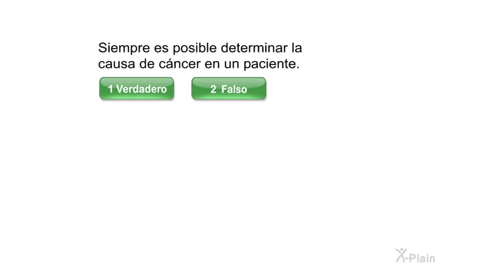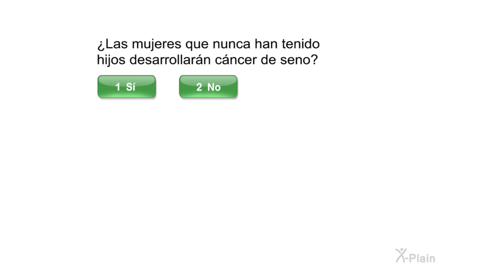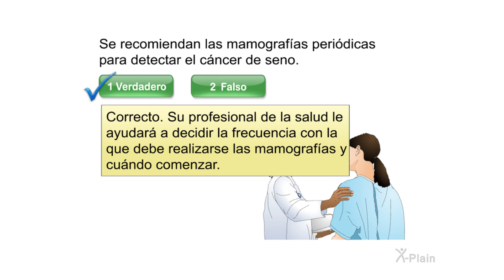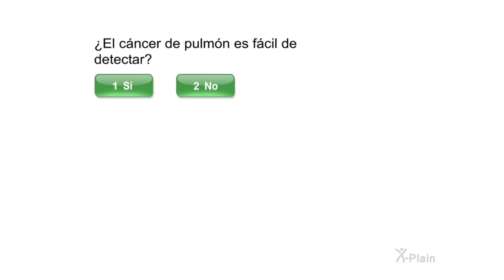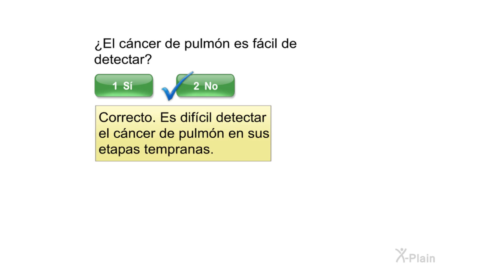Previniendo el cáncer - Detección temprana - Prueba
Esta prueba es para el video educativo Previniendo el cáncer - Detección temprana.

hp1102s7 How to Prevent Cancer - Early Screening (Spanish)